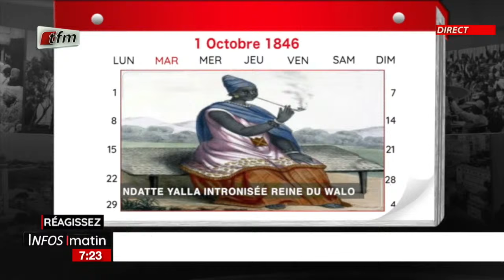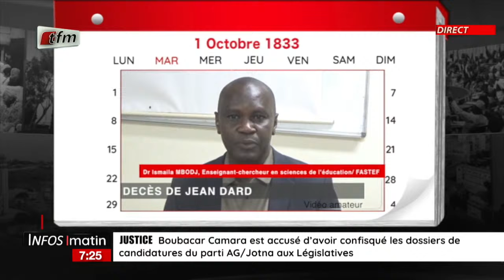1 jour au SENEGAL | 1 Ovtobre 1833 : Décès de JEAN DARD - 01 Octobre 2024